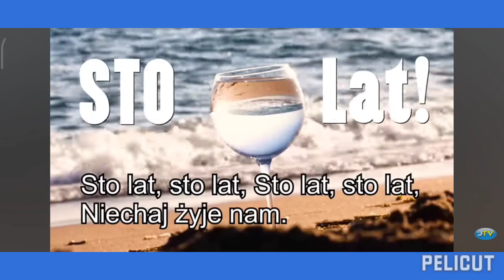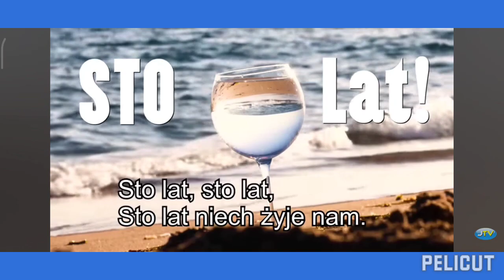💙💙Dla TAMAS BORBELY💙💙z okazji urodzin 💐🎁🧑‍🎄od przyjaciół bocianolubow z Polski 💯lat 💐💐💐💙💚